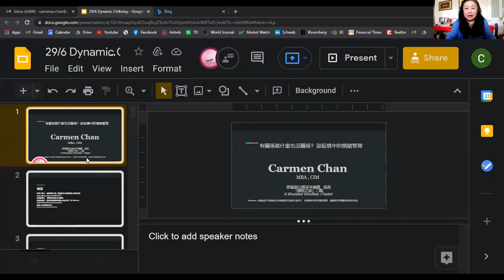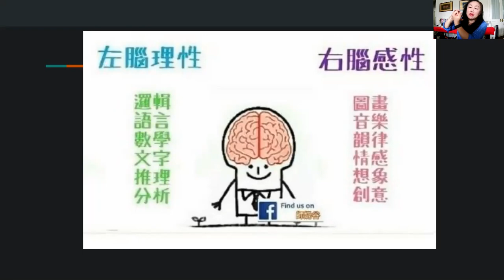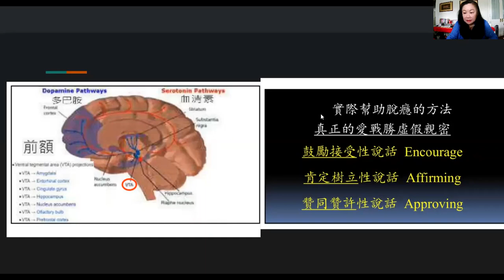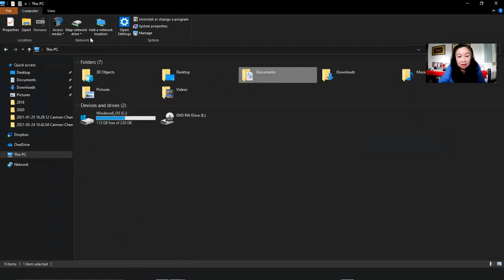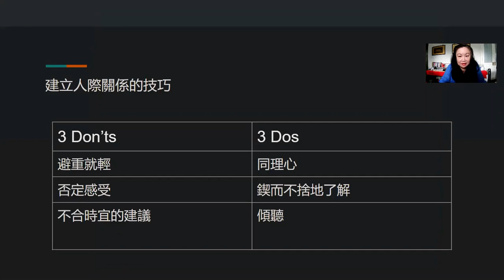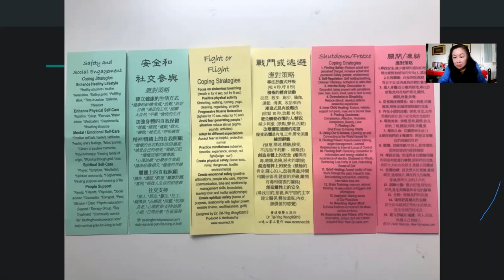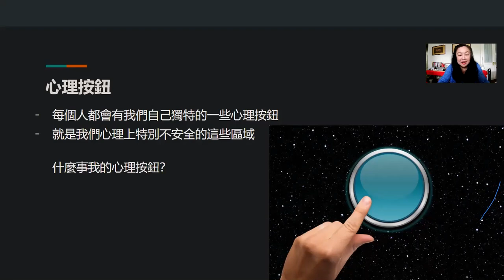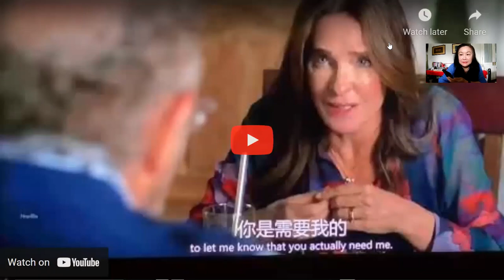有關係就什麼也沒關係？談情緒管理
萬民衛斯理社區中心 --
「疫情中的情緒管理」免費網上講座，
講者 : Carmen Chan
2021年6月29日，加拿大-安省-大多倫多

鳴謝，和非常有用的資源(References)：

黄维仁博士，JTI 國際親密之旅創辦人
美國西北大學醫學院臨床心理科教授

黃偉康博士，美國加州精神心理學家

黃達瑩醫生，加拿大資深家庭輔導和督導
心連心事工 EQ Ministry
黃達瑩醫生訪問 - 受傷的醫治者 A Wounded Healer

傾聽就是愛，了解中有醫治！

愛不是要更努力，而需要更有智慧

用善意的螢光筆，去標明對方的長處

建立 3Q 6C 的家庭 / 群體 - 心靈綠洲

3Q：
LQ（Learning Quotient）
EQ（Emotional Quotient）
SQ（Spiritual Quotient）
6C  Characters
人生最大的幸福，就是有人爱你。
不仅爱你，而且懂你。
还可以倾听你。
可以为你保密。
他们有人生的智慧。
能够帮助你成长。